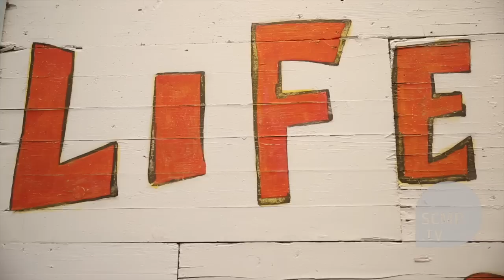Japanese artist Yoshitomo Nara: "I'm still trying to figure out the meaning of life"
Japanese artist Yoshitomo Nara launched his first solo exhibition "Life Is Only One" in Hong Kong.  The 55-year-old said frankly that he is still trying to figure out the meaning of life.